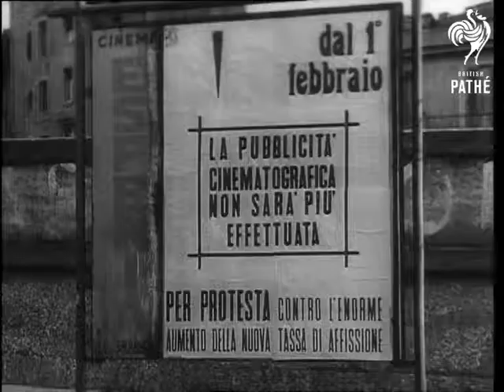Film Distributors Strike - Rome (1962)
Rome, Italy.

Various shots of cinema posters in streets of Rome being ripped down or painted over due to a strike by film distributors over the new tax increase. Various speeded up shots of the people ripping posters and painting over them.

(F.G. comb)

Date found in the old record - 05/02/1962. Italian voiceover.
 FILM ID:2611.3